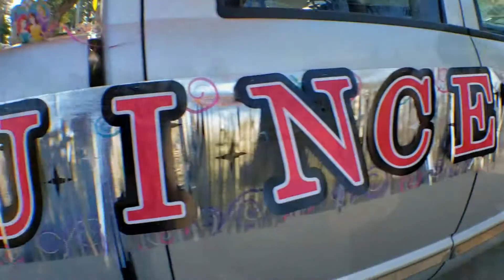Samantha's quince drive by 2020